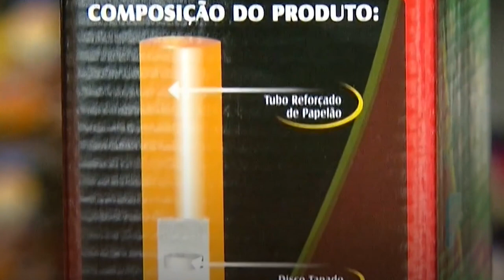STJ se declara incompetente e revoga decisão que favorecia o DF na polêmica sobre fogos de artifício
Por entender que o caso não é da competência do Superior Tribunal de Justiça (STJ), o vice-presidente da corte, ministro Og Fernandes, reconsiderou decisão de maio último na qual a presidência dispensou o Distrito Federal de atender exigências judiciais para o cumprimento da Lei Distrital 6.647/2020, que proibiu o uso de fogos de artifício emissores de ruídos de média e alta intensidade.
Ao analisar recurso contra aquela decisão da presidência, Og Fernandes afirmou que os fundamentos determinantes da liminar que mandou o DF adotar providências para o cumprimento da lei distrital decorreram "expressa e diretamente de normas constitucionais", cuja análise competiria ao Supremo Tribunal Federal (STF).